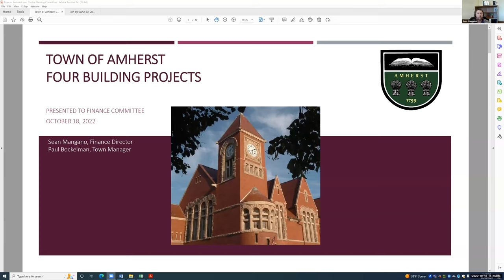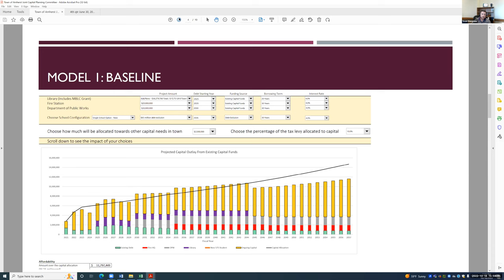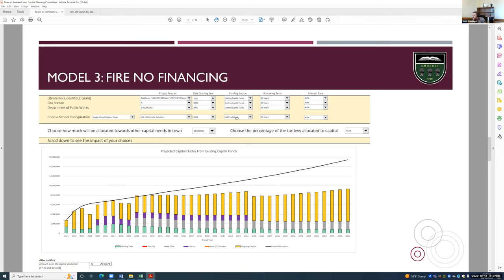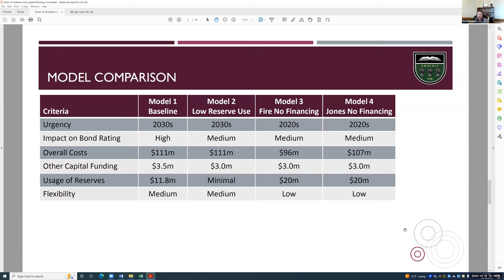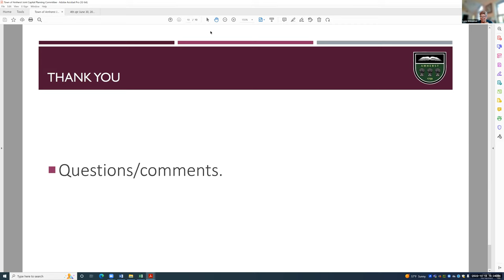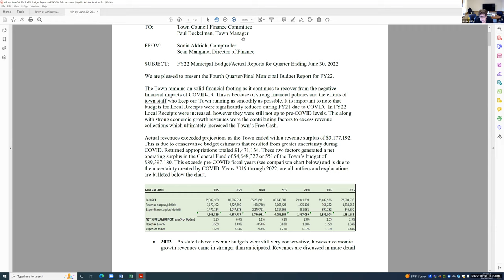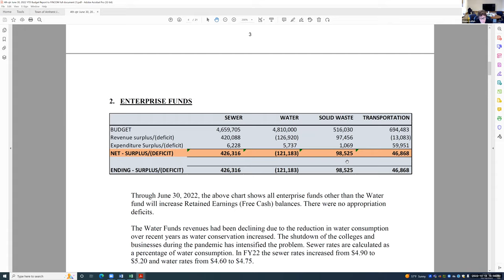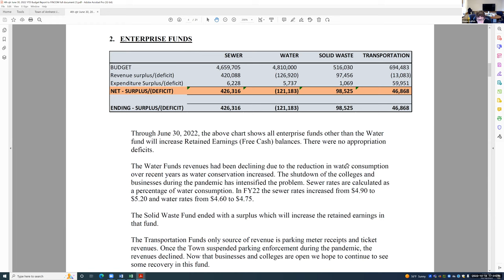Finance Committee & Town Council 10/18/2022